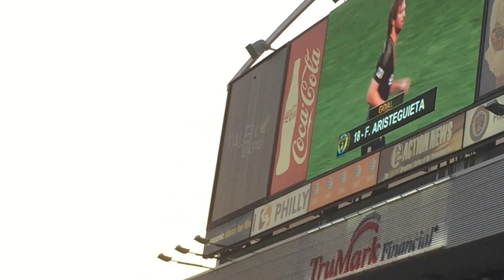Philadelphia Union vs. Chicago Fire 8/16/15 Goal 1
Goal: 21'  Fernando Aristeguieta
Assisted By: Cristián Maidana